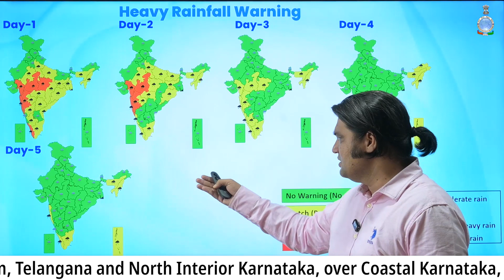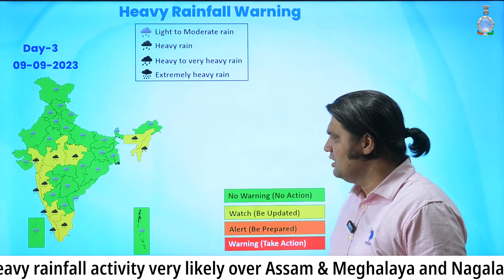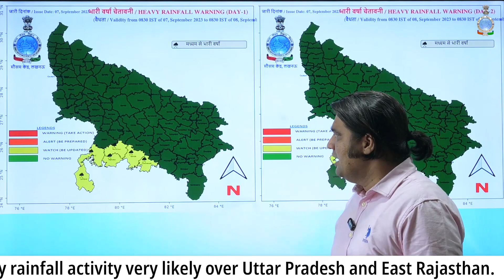Western Madhya Pradesh, Maharashtra, and Gujarat to Face Heavy Downpour in next 3 days